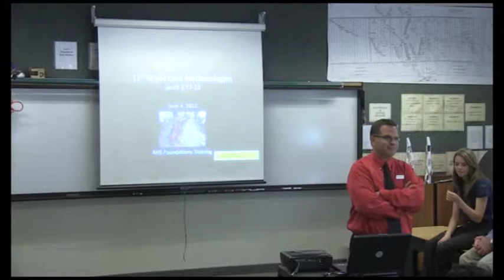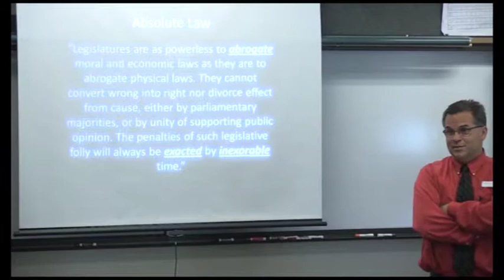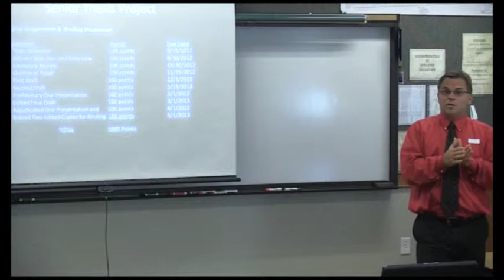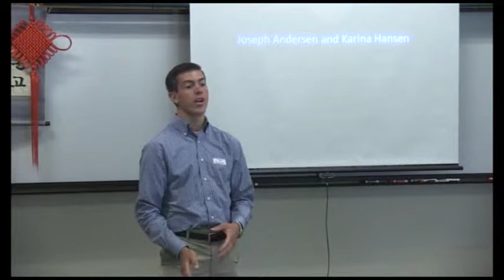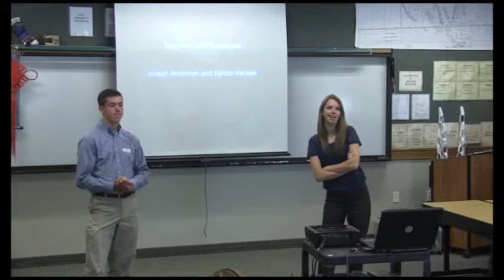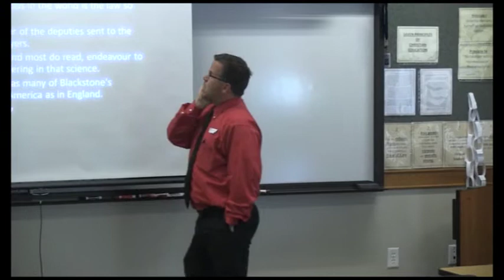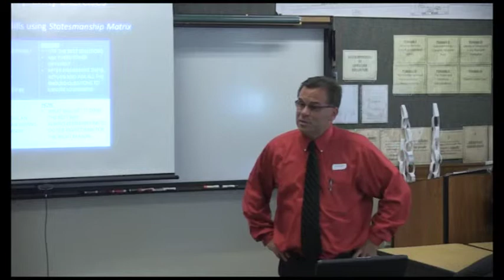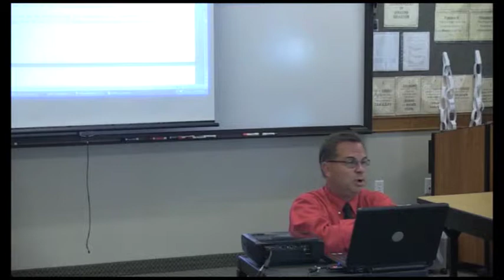Foundations Training Part 6